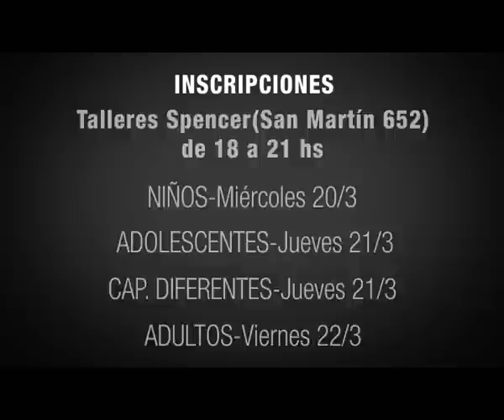TALLERES CULTURALES 2013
Inscripciones para los Talleres Culturales Municipales 2013

La Subsecretaría de Gestión Cultural de la Municipalidad de Puerto Madryn informa a toda la comunidad que el lunes 18 de marzo comienzan las inscripciones a los Talleres Culturales 2013. La modalidad es la misma de siempre, cupos limitados, es por orden de llegada y dividiendo por áreas para facilitar la inscripción.

TALLERES CULTURALES MUNICIPALES:
19 de marzo: 10 a 15 horas -- Área Danza: Teatro del Muelle
20 de marzo: 10 a 15 horas -- Área Teatro: Teatro del Muelle
21 de marzo: 10 a 15 horas -- Área Telar, LITERATURA y otros: Teatro del Muelle.

TALLERES SPENCER:
La inscripciones para los Talleres Spencer se realizarán los días 20, 21 y 22 de Marzo en Talleres Spencer, San Martín 652 de 18 a 21 horas.

TALLERES BARRIALES:Del 18 al 22 de marzo. Cada profesor inscribe en el horario y lugar donde se dicta su taller